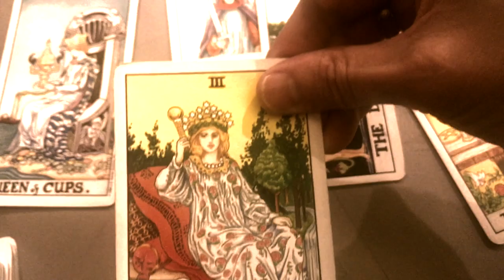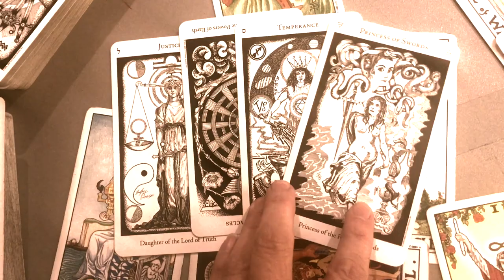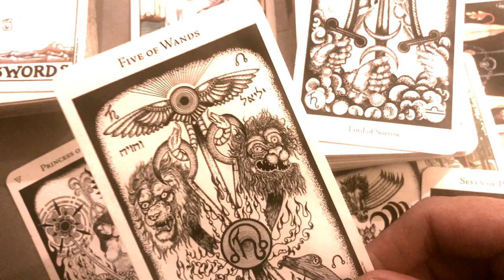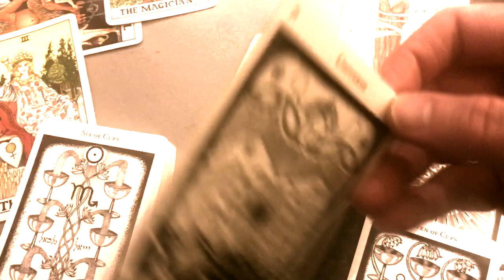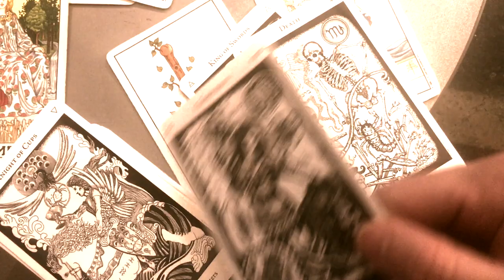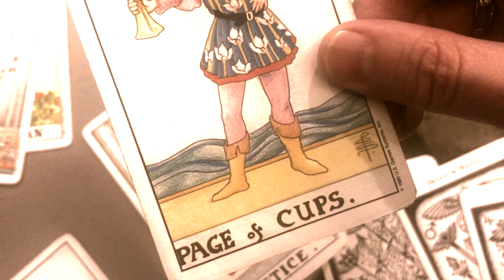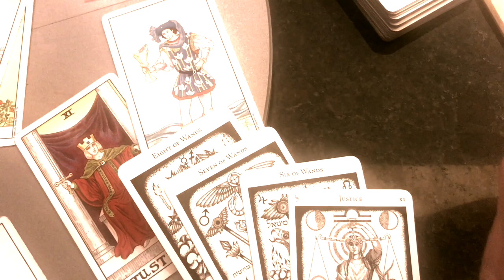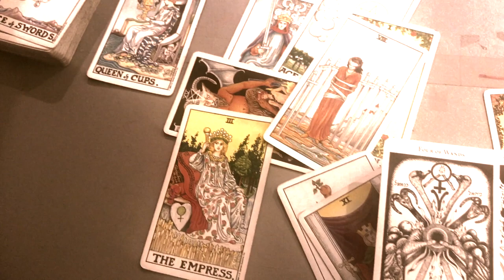September 29. TAROT Reading: Part 2 Thank you patriots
part 2 of our wonderful patriots that flipped because the republic was in dire trouble and they did something. they were as stealth as could be...and in a bipartisan fashion...worked with speaker pelosi to get this DONE. and god bless ODNI coats & gordon. love to all.

Tarotstrology reader. Astrological studies. School Psychologist.

Personal readings are on hold until October - I can do single question readings instead.

Additional bonus short vids & insights on Twitter: @z_tarot

ZQT adheres to a strict zero tolerance policy regarding all active measures and trolling.